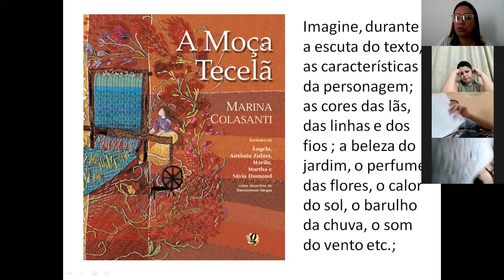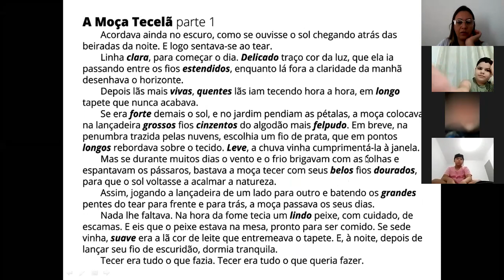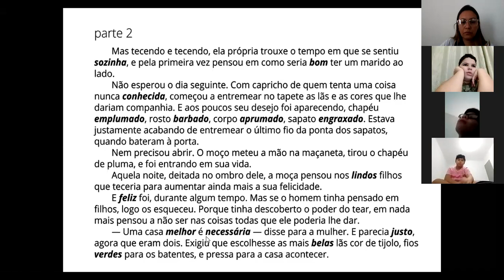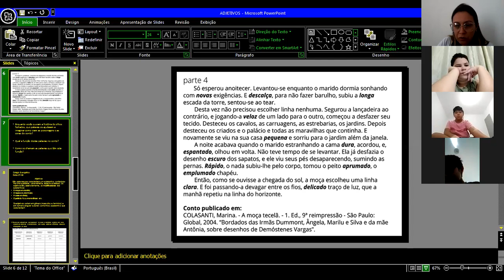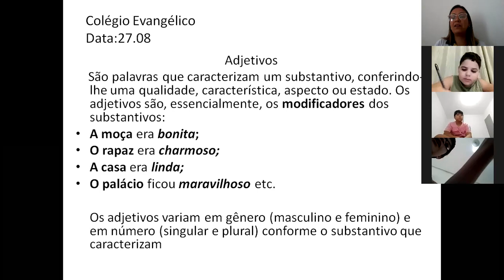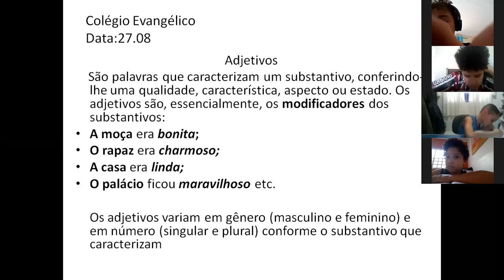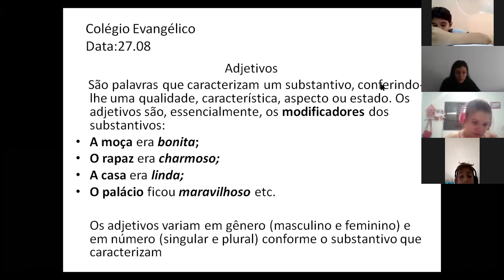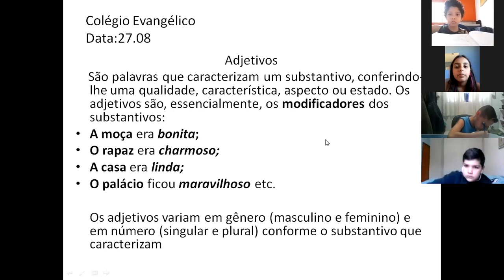5ºA português 27.08